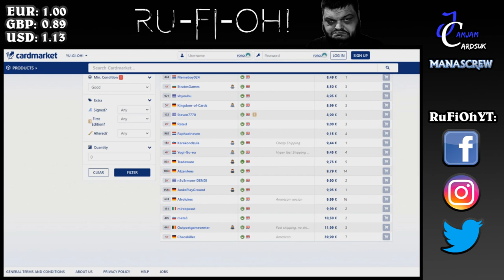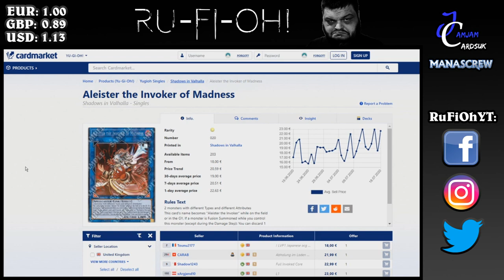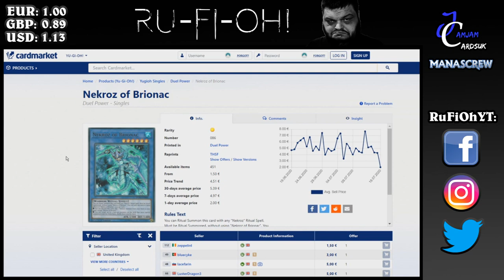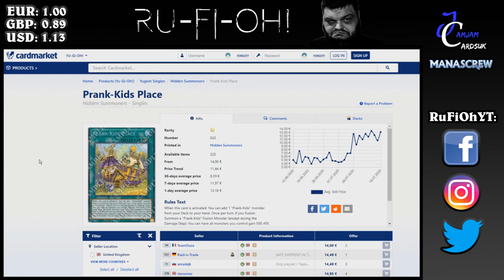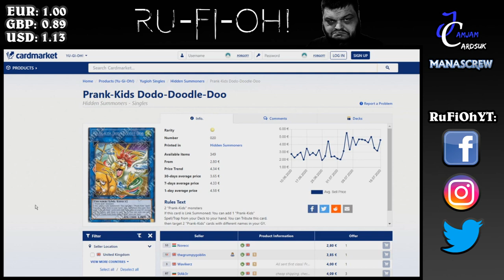Yu-Gi-Oh! TCG - UK/Euro Market Watch - Battles of Legend: Armageddon, Numeron +More - July 20th 2020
For today's UK/Euro Market Watch for July 20th 2020 we're taking a look at the pre-sale prices for Battles of Legend: Armageddon (BLAR) - Fossil Fusion cards, Numeron, Chaos Emperor Dragon, Invoked, as well as other select cards including Nekroz, Prank-Kids, Zoodiac, and more!